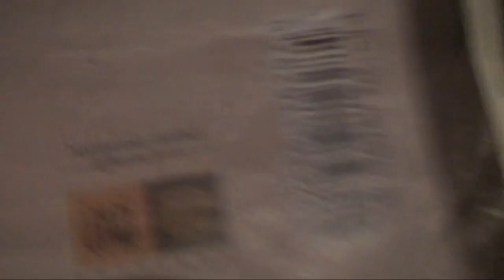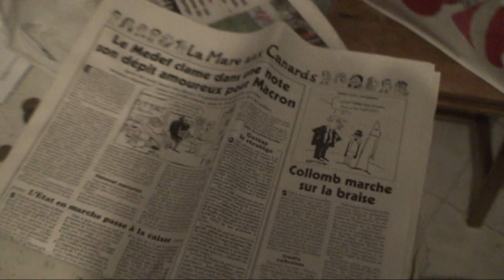astrôpôtes : pour le 17 Mam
Que le Règne Vienne = il arrive mais sa bloque = trop de fictifs !
DU GERARD MENT VU SA !  = Prends ton prosium pour débile !